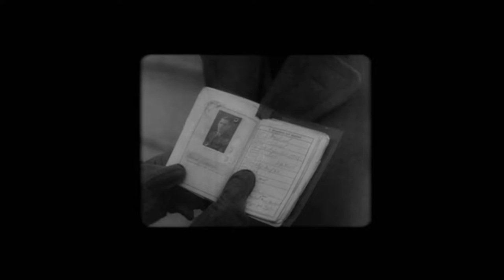Sniper Elite V2 Gameplay 4K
Sniper Elite V2 is a 2012 third-person tactical shooter stealth video game
 developed and published by Rebellion Developments. It is the sequel to its 2005 predecessor
Sniper Elite, which takes place in the same timeframe and location—the Battle of
Berlin in April–May 1945—but with an altered narrative. The game's story follows an American
OSS officer who must eliminate a group of scientists involved in the German V-2 rocket
 program before the Red Army captures them.[1] Another sequel named Sniper Elite III was
 released in 2014.[2][3][4][5] A remastered version for Microsoft Windows,
Nintendo Switch, PlayStation 4
, and Xbox One was released on May 14, 2019.[6]

قناة الرج المال من الانترنت